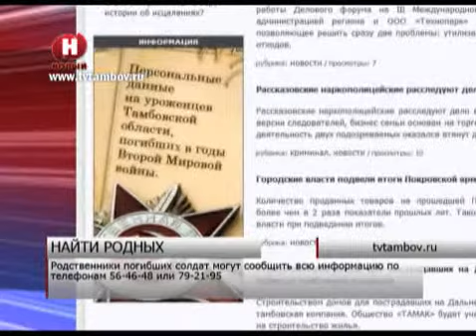Идет поиск родственников тамбовчан, погибших в годы Второй мировой войны/НВ - Тамбов/